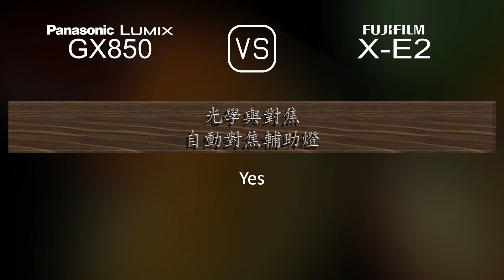Panasonic Lumix GX850 與 Fujifilm X-E2 的規格比較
本片是 Panasonic Lumix GX850 與 Fujifilm X-E2 的功能概述和規格比較 (comparison of specifications)，希望對您有所啟發。感謝您的支持。

00:25 推出
00:33 機身
00:40 影像感測器
01:01 影像
01:16 光學與對焦
01:41 屏幕
01:58 取景器
02:13 攝影功能
03:06 錄像功能
03:20 儲存
03:24 連接性
03:49 物理特性
04:07 雜項